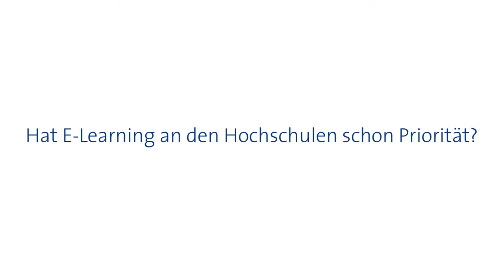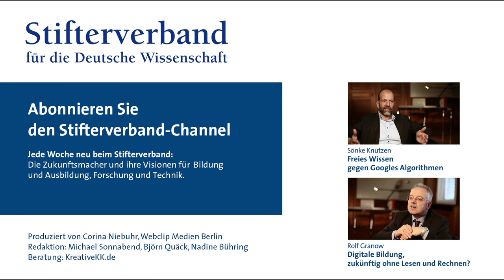Friedrich W. Hesse: Digitale Lehre ist keine Postkutsche mit Motor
Was man nicht im Kopf hat, muss man halt im digitalen Speicher haben. Was heißt das fürs Lernen? Da muss man ganz neue Wege gehen, meint Friedrich W. Hesse von der Universität Tübingen. Und wirft eine spannende Frage auf: Wann ist man künftig eigentlich Experte, wenn das mühsam angesammelte Kopf-Wissen weniger zählt?